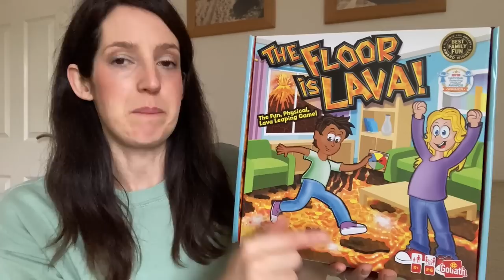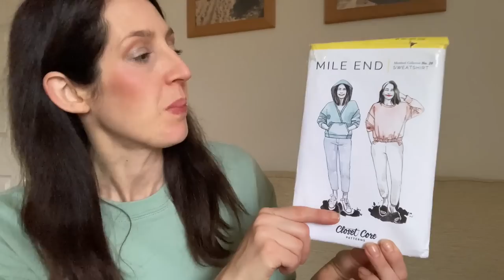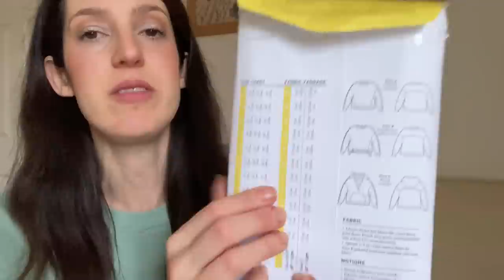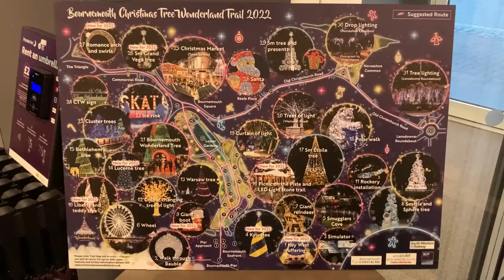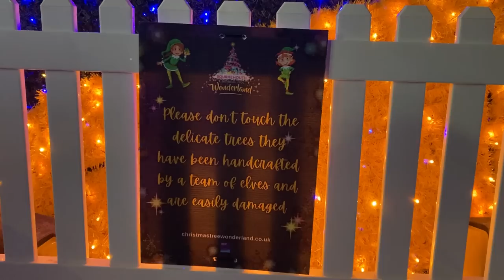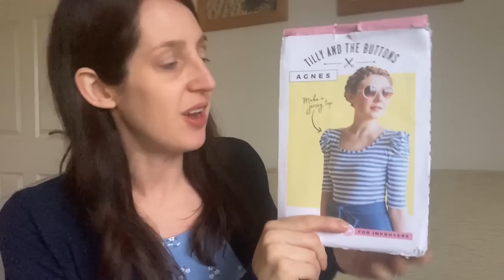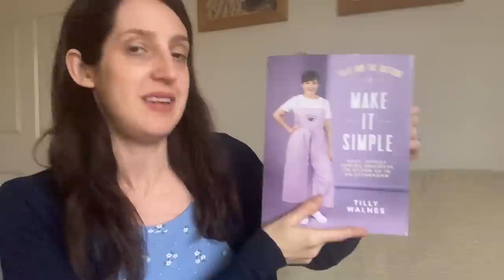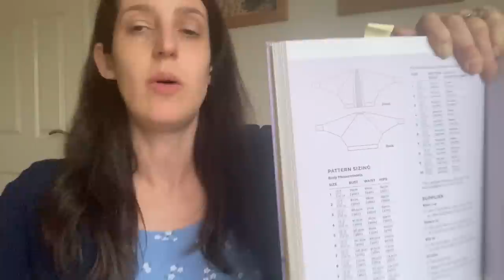Sewing Vlogmas - Days 3 & 4 | A weekend trip away!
Thank you for joining me for Days 3 & 4 of Vlogmas! Below are details of fabrics, patterns and anything else I mention in today’s video:

I mention (in order of mention in the vlog):

Pyjama bottoms pattern: Walk the Plank PJ bottoms for kids – Patterns for Pirates (free pattern)

Fabric: Where’s Wally cotton jersey from Pound Fabrics – unfortunately these are all out of stock now but I’ve linked the Pound Fabrics website in case you fancy a browse

Top fabric: cotton jersey from an online fabric shop that has unfortunately closed down

Cardigan fabric: Mind the Maker wicker knit in colour ‘indigo night’ – this is available at Minerva

Merry Vlogmas!

Cath x